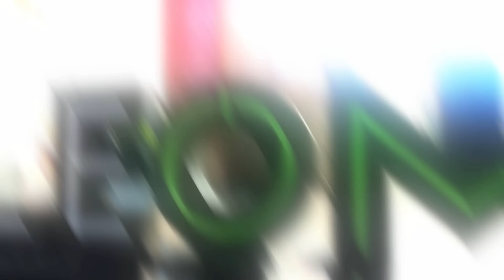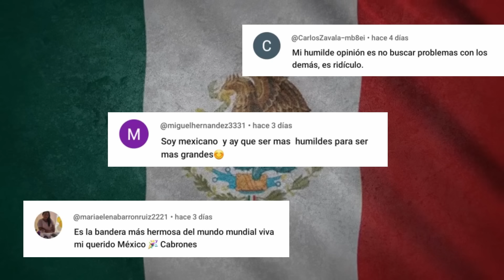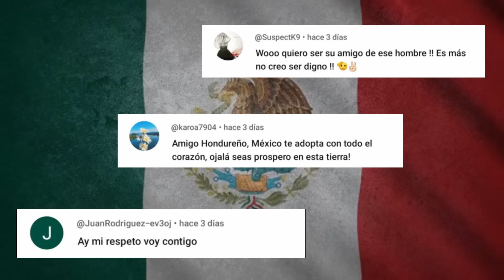VENEZOLANA 1NSULT4 A MEXICANOS SIN PENSAR QUE ESTA REACCIÓN LA HARÍA R0GAR PERDÓN